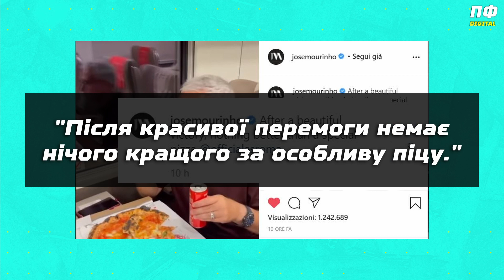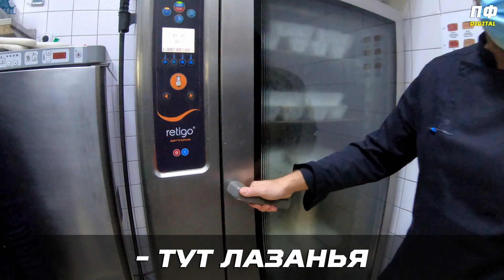МастерШеф по-італійськи😋 Що їв Моурінью в Запоріжжі? / Ексклюзив із кухні Роми / Зоря 0:3 Рома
Жозе Моурінью разом з Ромою обіграв Зорю із рахунком 3:0. Ми вирішили дізнатися, чим харчувалися футболісти Роми. З'їздили за покупками разом з людьми, які купують продукти для футболістів. А також дізналися, що цікавого Моурінью замовляв у 2016-му році, коли грав проти Зорі із Манчестер Юнайтед в Одесі. Все це у сюжеті ПРОФУТБОЛ Digital.